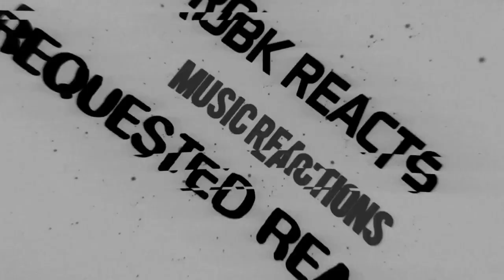SAKURA GAKUIN - LinkandSync Reaction Review - My Graduation Toss - Leaving of Su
I React to SAKURA GAKUIN - My Graduation Toss (Song for Su leaving Sakura Gakuin)